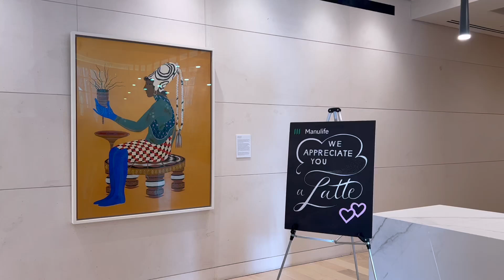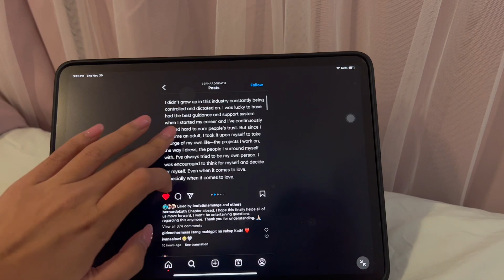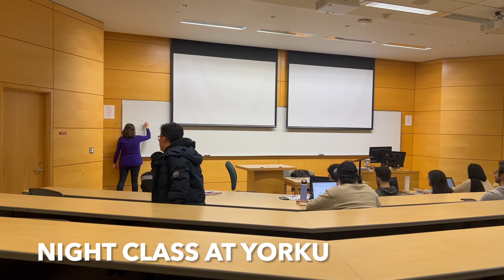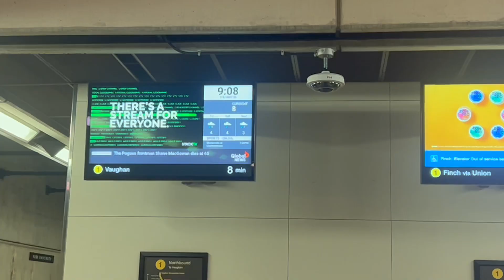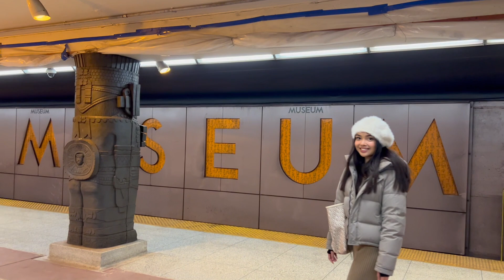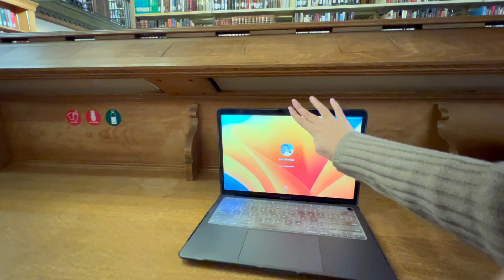a week in my life as a university student in canada | work and uni vlog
a week in my life as a university student and corporate girlie in downtown Toronto Canada

All musics from TELL YOUR STORY music by ikson™
Release 205 AROUND THE WORLD  / Official Release
Around the World music: 3:27

Release 90 DO-IT / Official Release 2018
Do It music: 7:14

Release 41 ANGEL / Official Release 2018
Angel music: 0:00